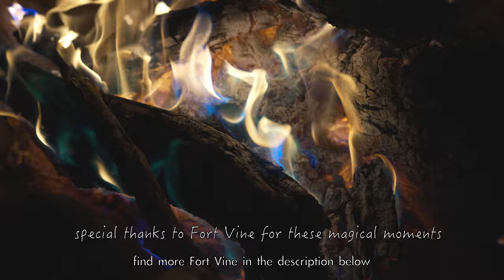Fort Vine Unplugged: 3 Song Set in the Arizona Desert / Van Life / Full Time Travelers / Musicians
During our time near Lake Pleasant in Arizona, we found a true gem in the desert! We crossed paths with fellow van lifers and touring musicians, Trevor and Nyna of Fort Vine. We shared a magical night around the campfire with our new friends as they treated us to a private, raw, and intimate showcase of their talents. In a spontaneous moment, they were kind enough to let us film a few of their songs that were all shot in one take. We hope you will enjoy a small snippet of that night as much as we did so grab a drink, kick back, and turn the sound up!

0:11 Sizzlin' Skillet
3:46 Land of the Gemstones
7:07 Primordial Mirror of Cosmic Reflection